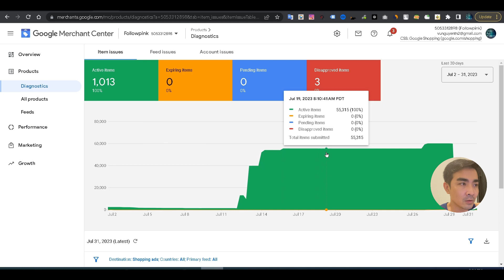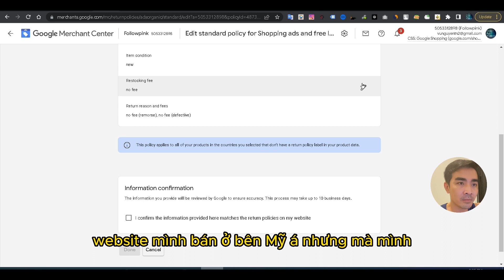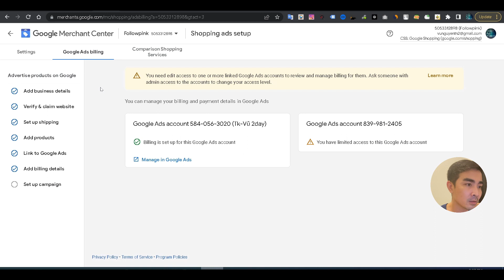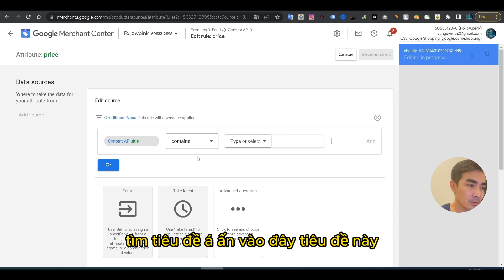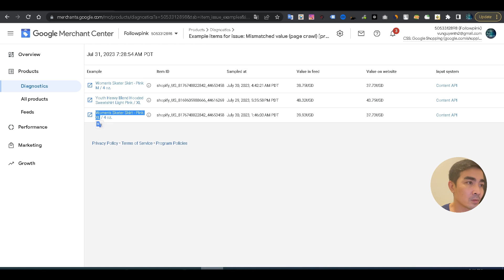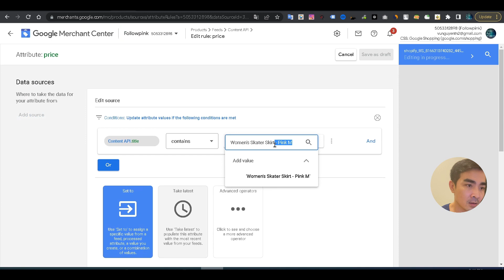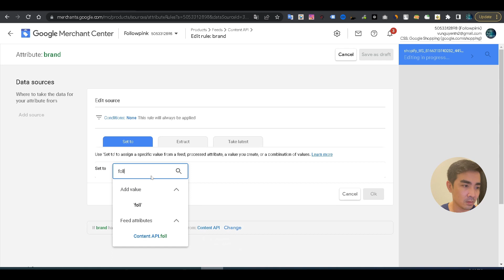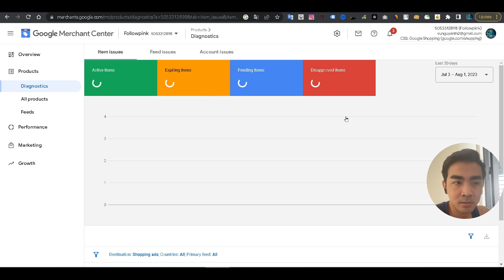VU2DAY - Thực Chiến Sửa Lỗi Google Merchant Center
📌Dịch vụ tốt cho website wordpress + woocommerce📌

📌Teechip là gì? (giành cho thị trường US)📌